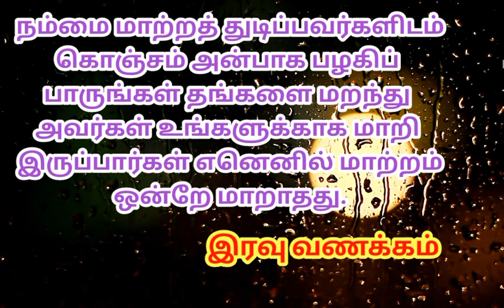Good Night Quotes | Tamil Quotes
Edited by
Music journey Happiness